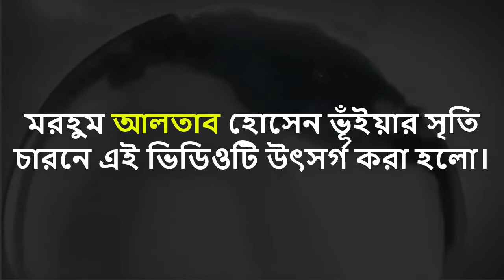আমিতো মরে যাবো দোতারার সুরে সুরে সৃতির পাতা থেকে মরহুম আলতাব হোসেন ভূঁইয়ার স্বরনে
দোতারার সুরে সুরে সৃতির পাতা থেকে মরহুম আলতাব হোসেন ভূঁইয়ার স্বরনেThis is T tv online 360 in my youtube channel just News & Entertainment